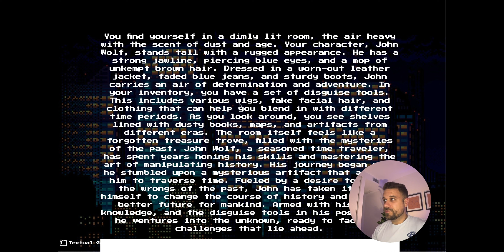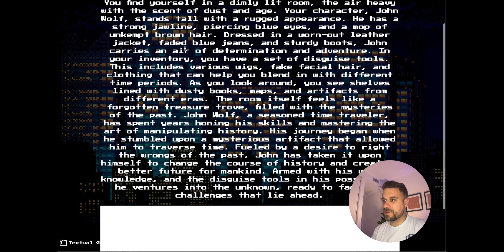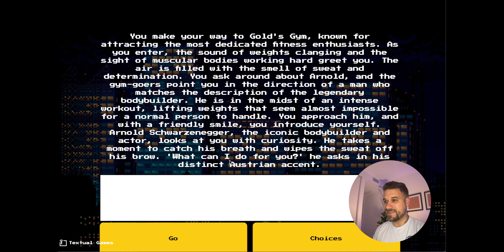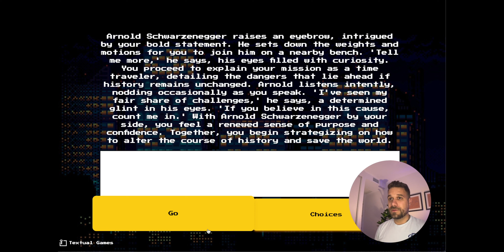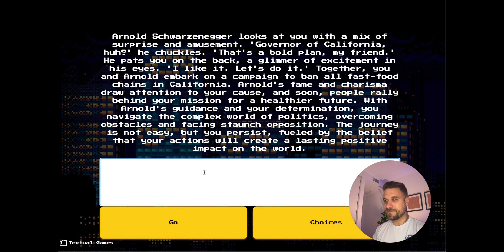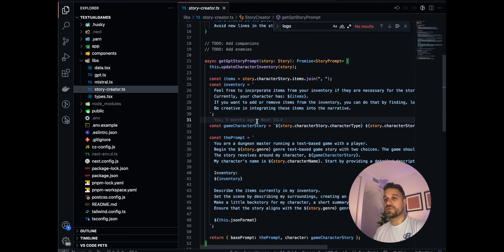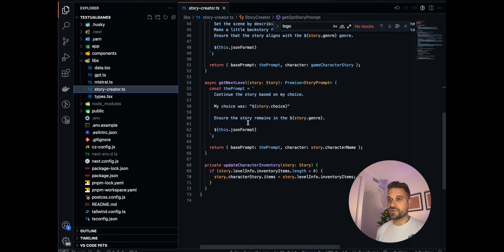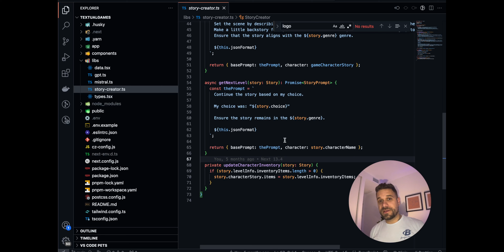The Surprising Potential of This Next.js Project using OpenAI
Time travel with me to California 70s, and meet Arnold to save the world!

Discover the potential of this project written in Next.js using OpenAI!